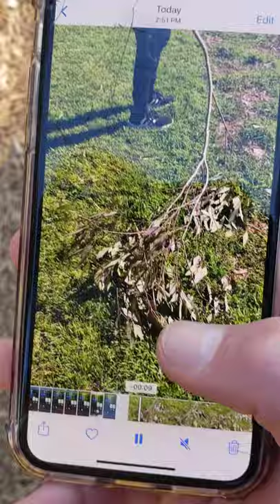walking stick. asmr